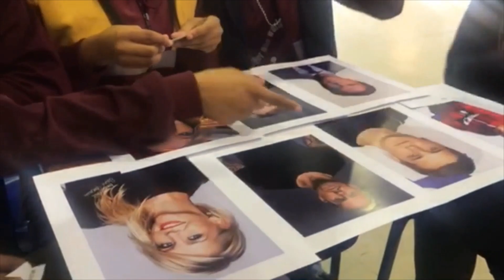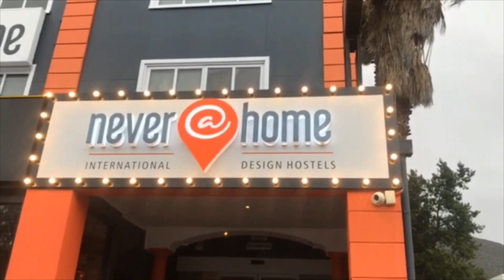Global Eckartcollege 2019 Zuid-Afrika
Global Vlog Zuid Afrika